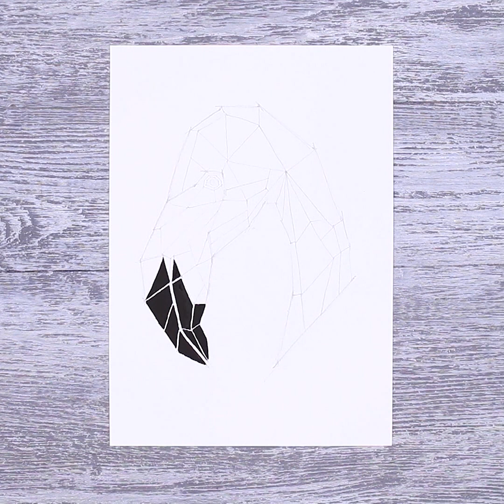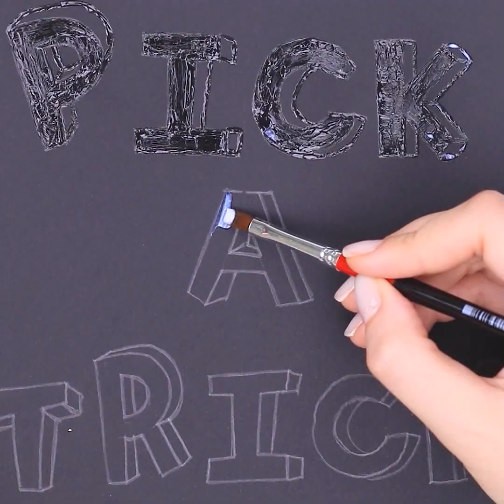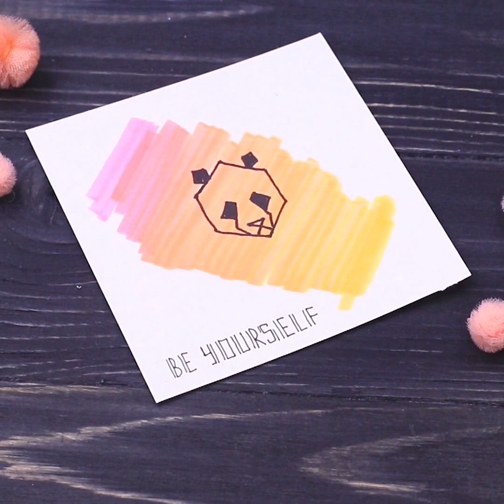16 Dicas Faceis Para Desenho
Hoje daremos alguns conselhos de profissionais de arte! Assista ao nosso novo vídeo, escolha um truque e você saberá como fazer uma foto de café, como usar uísque, linha, papel alumínio em seus desenhos e muitas outras ideias legais!

Materiais:
• tinta guache
• papel aquarela
•Tintas aquarela
• cola dourada
• folha de ouro
• tinta acrílica
• sabonete líquido
• água

Sobre o Troom Crafts
Vídeos tutoriais com DIY fáceis de fazer. DIY de acessórios, decoração para a casa, tutoriais de maquilhagem, truques para o dia-a-dia, receitas incomuns, e MUITO mais! Simplifica!